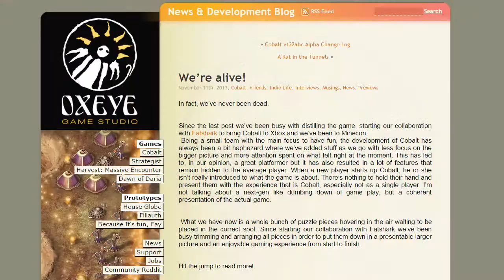L'evoluzione di Cobalt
In attesa del grande passaggio dall'alpha alla beta di Cobalt, che avverrà questo mese (se mi vogliono male anche stasera) ripercorriamo la storia dello sviluppo di questo grande platform fino ad oggi.